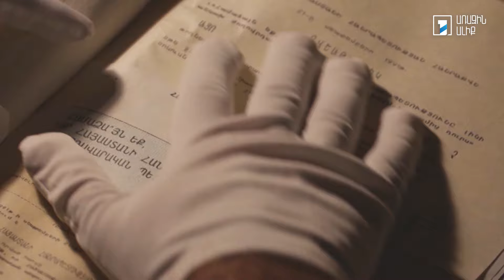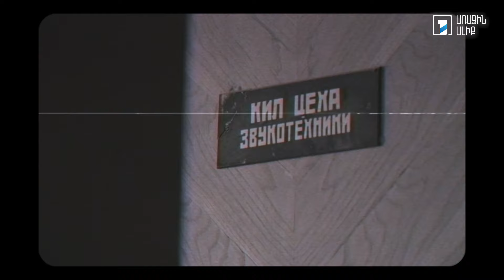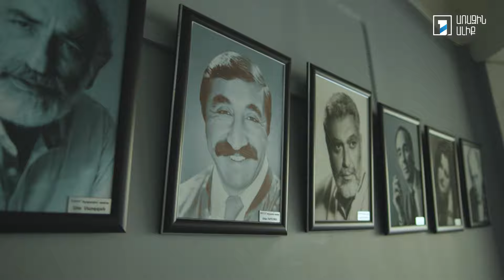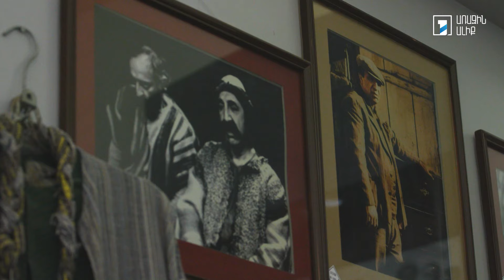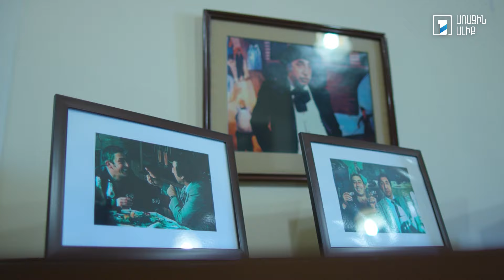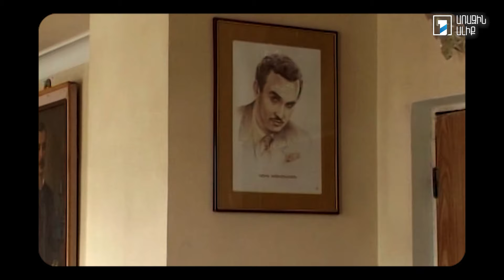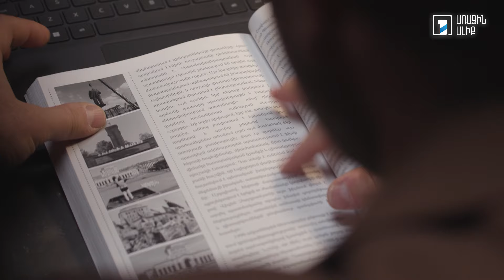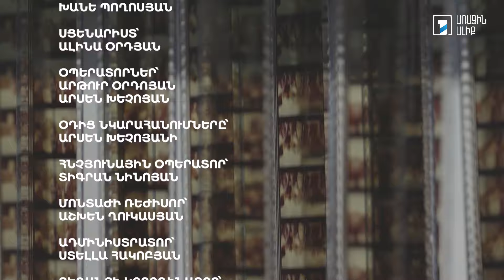Հատուկ գործ. Թատրոն և կինո